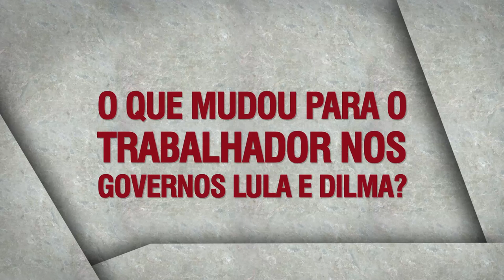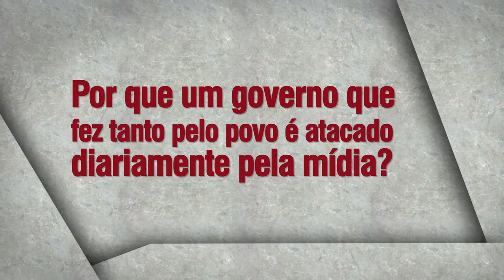Programa Nacional do PCdoB - 2015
Como ocorre há três décadas, o Partido Comunista do Brasil dirigiu-se nesta quinta-feira (26) ao povo brasileiro em rede nacional de rádio e televisão. A propaganda partidária é uma conquista democrática que está ameaçada de sofrer graves limitações, caso se concretizem os planos de “reforma política” restritiva que estão sendo urdidos na Câmara dos Deputados e no Senado Federal sob a orientação de Eduardo Cunha e Renan Calheiros.